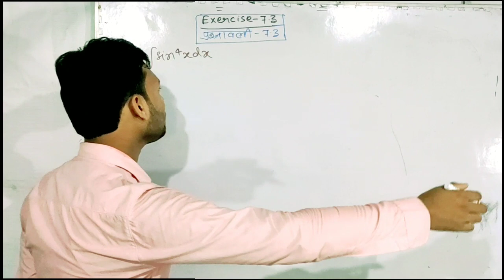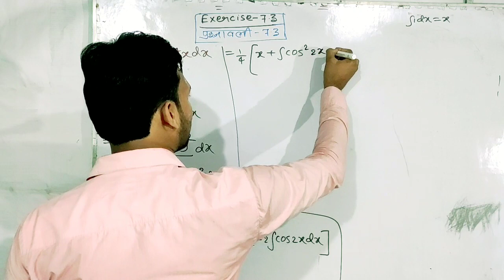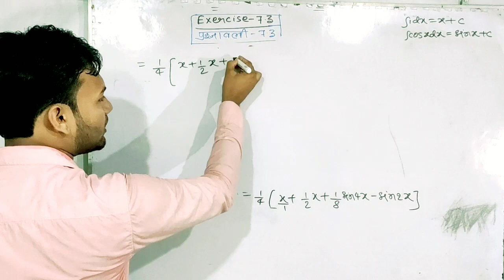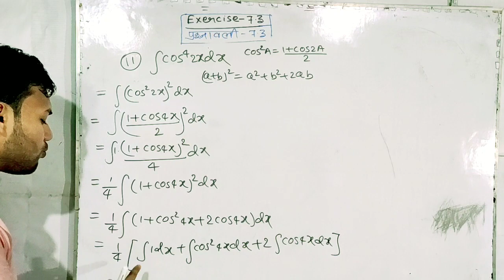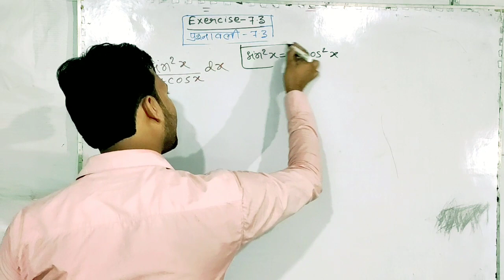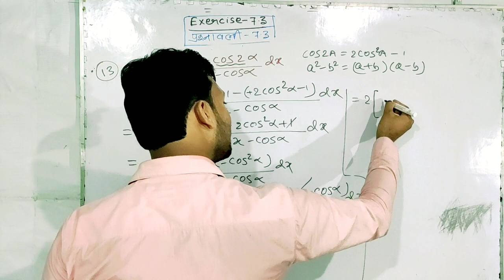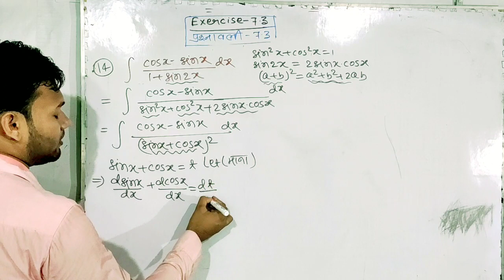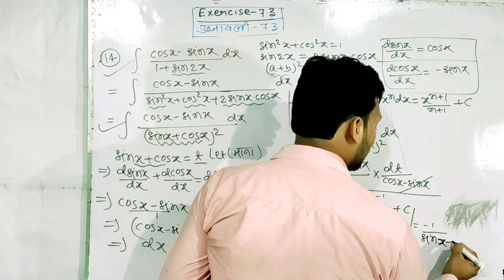ncert math class 12 chapter 7.3 in hindi | Exercise 7.3 | प्रश्नावली 7.3